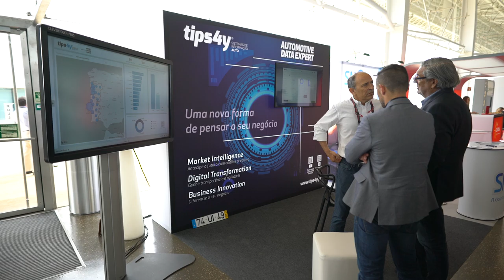Free Stock Footage